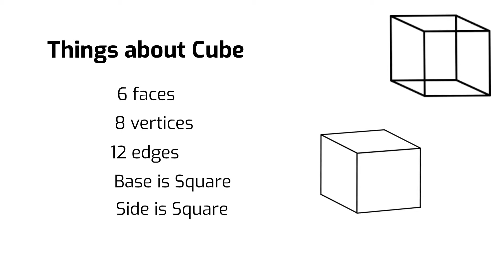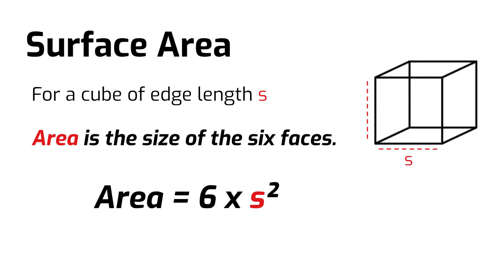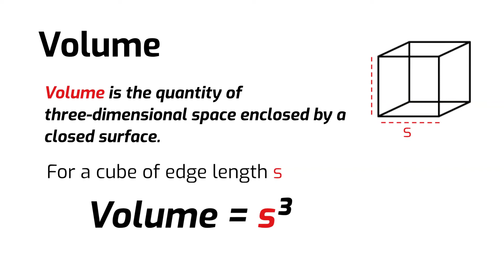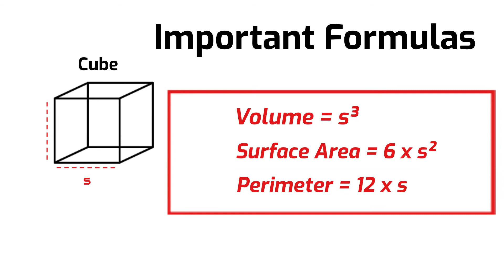Math hack: How to calculate the Volume, Surface Area and Perimeter of a Cube?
😍 Welcome To Mathematics Reasoning 😍

How to calculate the Volume, Surface Area and Perimeter of a Cube?

Primary Mathematics follows the primary maths syllabus on Geometry Equations. Geometry Volume, Surface Area, Perimeter - Cube. Introduction to the shape of Cube.  A cube is a three-dimensional solid object bounded by six square faces, facets or sides, with three meeting at each vertex.  We introduce facts of Cube and Cube formulas to calculate the volume of a cube, area of a cube and the perimeter of a cube. Include primary maths activities, primary maths challenge, primary maths answers, basic maths worksheets.